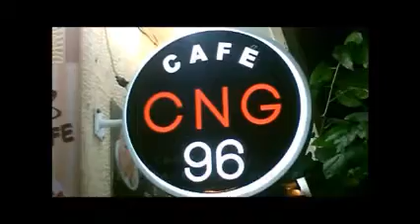ΗΛΙΑΣ ΚΑΚΛΑΜΑΝΗΣ SOK WEB TV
ΤΟΣΗ ΑΝΩΜΑΛΙΑ ΠΙΑ. ?